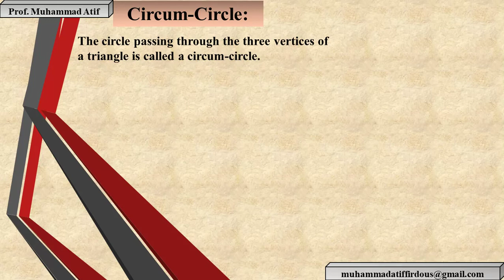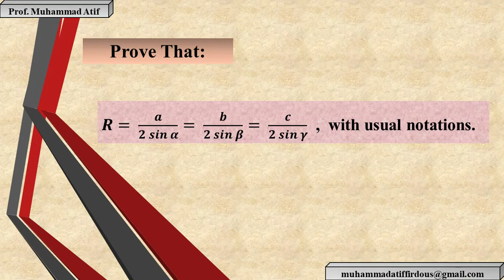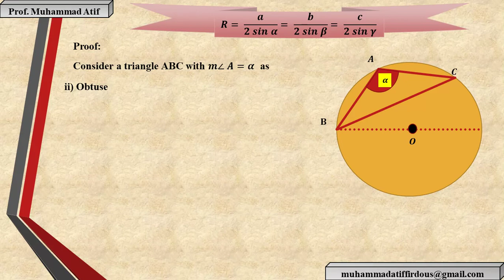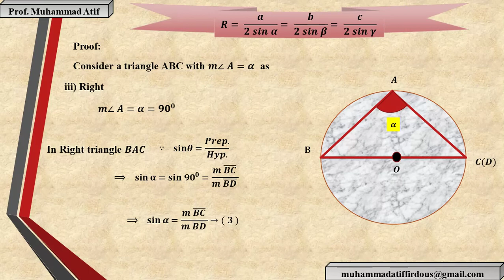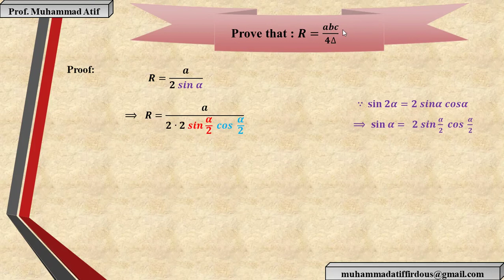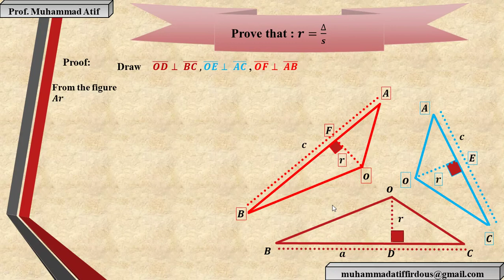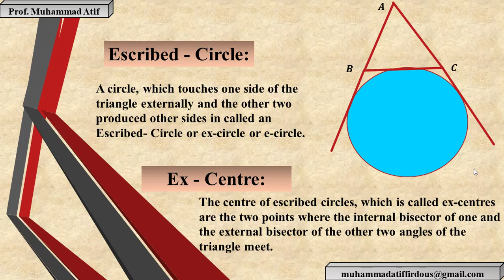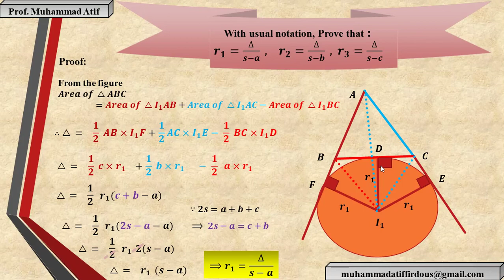XI Ex # 12.8 PROVES